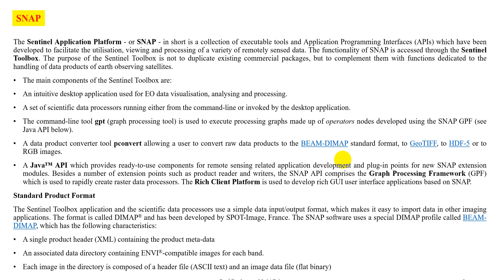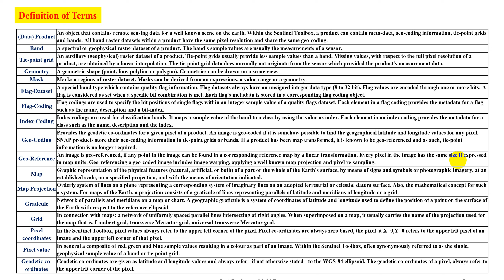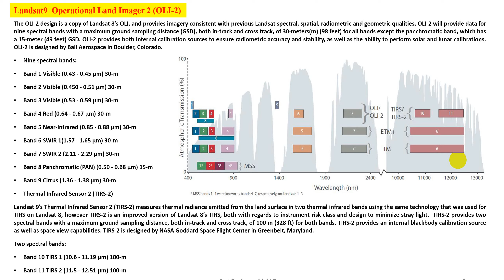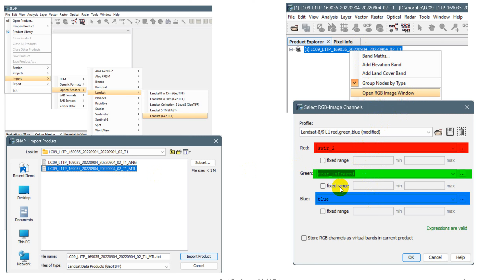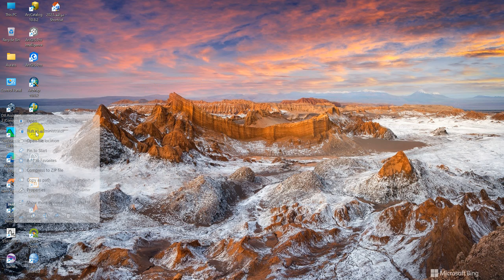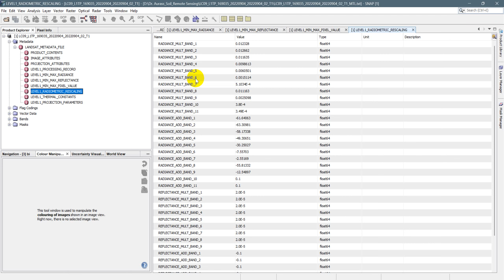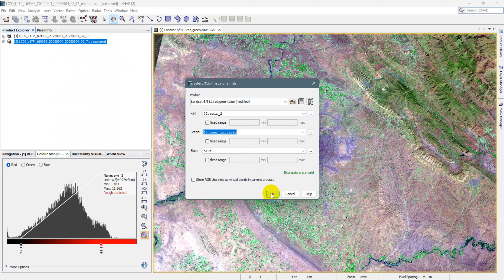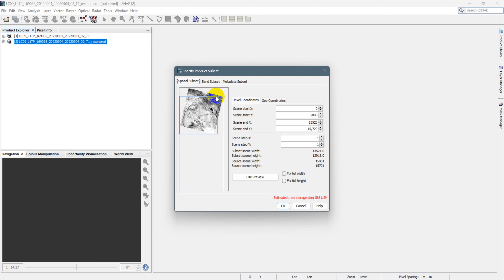Landsat9 BI SNAP